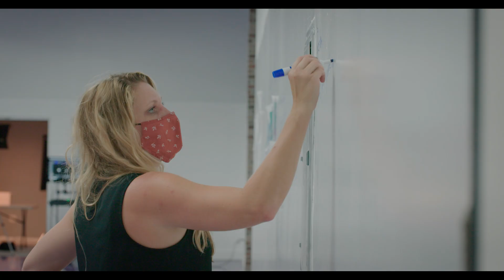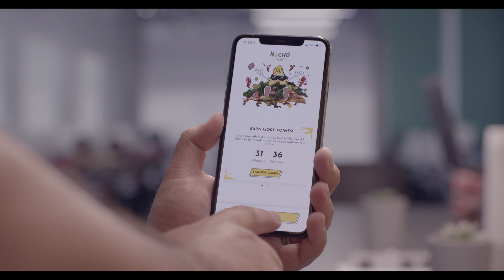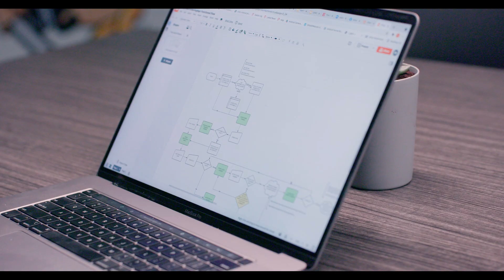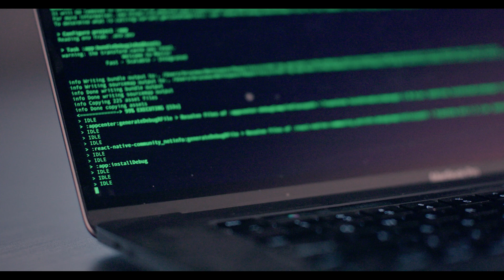Inside Look: Creating an app | ShiftPixy Labs [4K]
An inside look into the app development process at ShiftPixy Labs!

Welcome to ShiftPixy Labs!